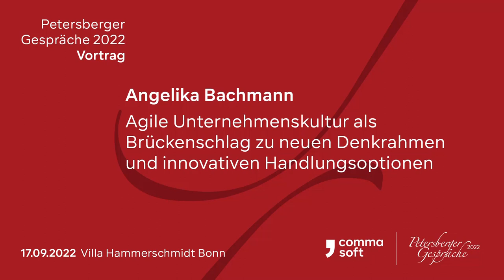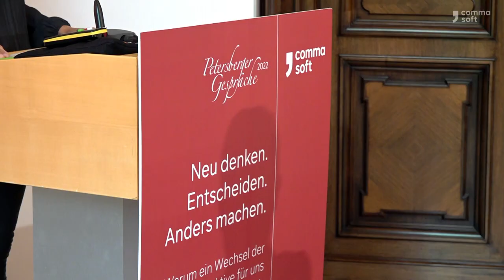Vortrag von Angelika Bachmann - Petersberger Gespräche 2022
Thema Change und Unternehmenskultur
Wie eine Fehler-, Vertrauens- und Innovationskultur in den Organisationen installiert werden kann: Darüber referiert Angelika Bachmann, Systemischer Business Coach, Scrum Master, Psychologin für Stress- und Burnout-Prävention sowie Musikerin.

Unter dem Motto „Neu denken. Entscheiden. Anders machen. Warum ein Wechsel der Perspektive für uns überlebenswichtig ist.“ fanden die 14. Petersberger Gespräche in der Villa Hammerschmidt in Bonn statt. Stephan Huthmacher, Vorstandsvorsitzender der Comma Soft AG aus Bonn und Gastgeber des interdisziplinären Forums, lud an diesem Tag Entscheider:innen aus Wirtschaft, Wissenschaft und Technologie zu Wissenstransfer, Gesprächen, Dialog und offenem Diskurs ein.

Über die Petersberger Gespräche
Vom Vorstandsvorsitzenden und Firmengründer der Comma Soft AG, Stephan Huthmacher, im Jahr 2005 ins Leben gerufen, bietet das Forum Unternehmer:innen und Führungskräften, Forscher:innen und Wissenschaftler:innen eine nahezu jährlich wiederkehrende Plattform für Vorträge, Gespräche und Diskussionen zu den wichtigsten technologiebasierten Transformationsprozessen in Wirtschaft und Gesellschaft.

Über die Comma Soft AG
Die Comma Soft AG mit Sitz in Bonn wurde 1989 gegründet und unterstützt DAX-Konzerne, Familienunternehmen und große Mittelständler aller Branchen bei der Transformation zur Data Driven Company – von der Strategie-Entwicklung über deren Umsetzung bis zur Befähigung aller Mitarbeiter:innen. Die rund 135 vorwiegend naturwissenschaftlich ausgebildeten Mitarbeiter:innen (Physiker:innen, Mathematiker:innen, Informatiker:innen) kombinieren ihre fundierte Expertise und ihr Erfahrungswissen mit praktischen „Hands-on“-Umsetzungskompetenzen. Als ganzheitlicher Lösungspartner und Trusted Advisor erschließt das Consulting- und Softwareunternehmen gemeinsam mit den Kunden bisher unerschlossene Ertragspotenziale, entwickelt neue Prozesse entlang von IT und Business, führt diese ein und realisiert neue digitale Strategien. Das bereichsübergreifende Leistungsspektrum umfasst die Beratung, Entwicklung und Umsetzung von Lösungen auf Basis von neuen digitalen Technologien, zu denen Künstliche Intelligenz, Data Science, Analytics, Cloud-Services und IT-Security zählen. Einen besonderen Fokus legt Comma Soft dabei auf die Verzahnung von Geschäftsstrategie, IT- und Datenstrategie.